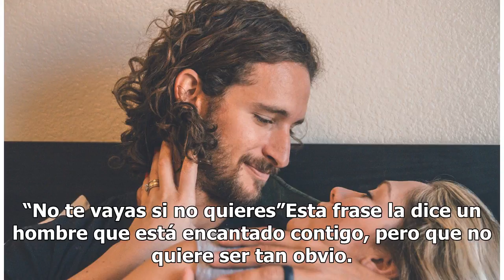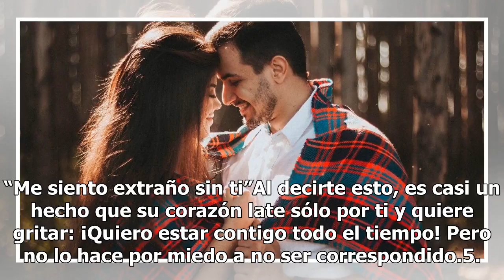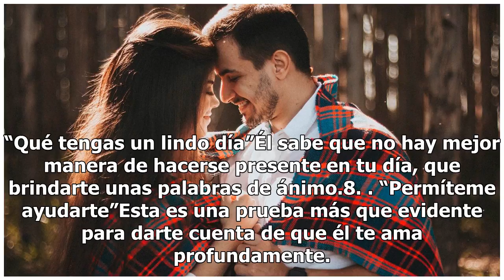Frases que él usará si en realidad te ama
Frases que él usará si en realidad te ama | Foto: Unsplash Para saber si has conquistado el corazón de un hombre sólo basta con analizar las palabras que utiliza, ya sea a través de una llamada, un mensaje de texto o Whatsapp, o cuando te mira a los ojos, así podrías descubrir si lo que siente es am...